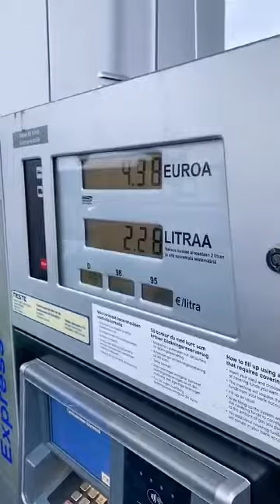Tecnologia avançada será o fim dos frentista?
Quem puder ajudar contribuindo com qualquer valor já ajuda muito nosso canal.
Fé que vamos conseguir vencer com Deus no controle. Obrigado gente.

Fan page do canal.

Segue esse canal

Minha Sobrinha Maya